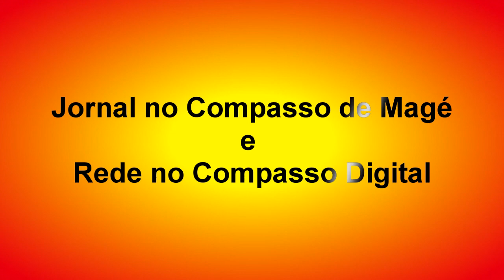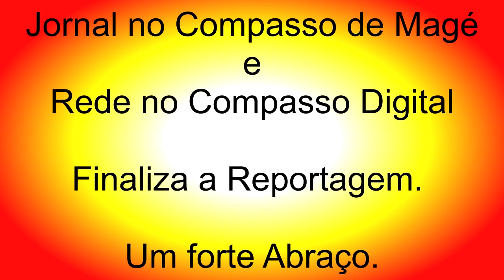NALIN E VANDRO RUMO A VITÓRIA!!!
MEUS IRMÃOS.

O jornal e Rede No Compasso compareceu no dia 20 de setembro de 2018 as 18 horas, na Cooperativa de Pau Grande 6º Distrito de Magé. Num evento político dos candidatos a deputado Federal José Augusto Nalin mais conhecido como "Zé Augusto Nalin" e a deputado Estadual Vandro Lopes Gonçalves mais conhecido como "Vandro Família." Estiveram presentes o Prefeito de Magé Rafael Santos de Souza "Tubarão", correligionários e principalmente a comunidade em geral num clima de descontração, alegria, ordem e respeito.

Vale a pena ressaltar que estes candidatos estão crescendo dia a dia na aprovação do povo mageense, pois, os mesmos são pessoas que sempre trabalharam e continuam trabalhando em benefício de nosso município, se forem eleitos trarão recursos "verbas" e farão projetos e indicações para tirar o município de Magé do atraso de anos. Principalmente na geração de empregos, atraindo e incentivando empresas não poluentes a se instalarem em nosso Município, principalmente com Polo Industrial entre outros avanços que todos nós almejamos.

Até a vitória e que Deus possa nos abençoar mais uma vez.

Fernando Holmes Burchtein.

Fonte da Matéria: Fernando Holmes.